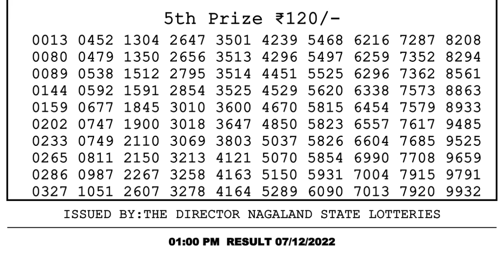🔴Dear Lottery Sambad Live 1pm today 07.12.22 Nagaland State Lottery Result